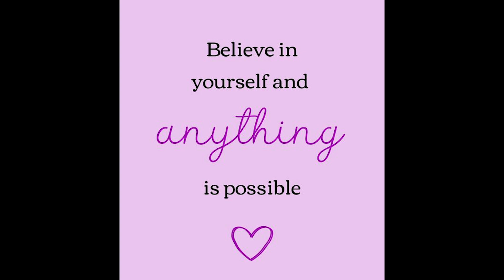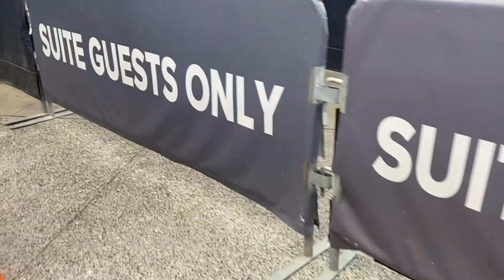MEETING KHLOE KARDASHIAN AT THE BROWNS/RAMS GAME {Sofi Stadium} - Vlogmas Day #4 | BadMad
Come along with us to a suite at Sofi Stadium where we watched The Rams take on The Browns! Being from Ohio, of course we had to rep the OHIO TEAM🧡🤎 We had an amazing time with our friends and met the one and only Khloé Kardashian! Just another day in LA living the dream😍